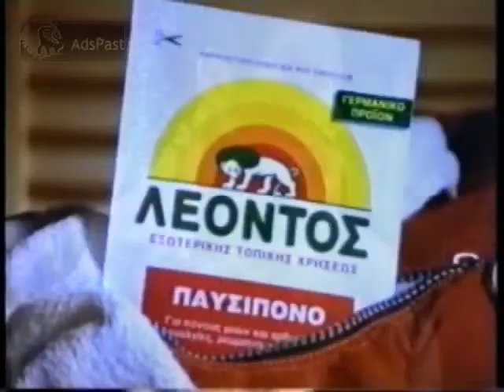(1996) ΛΕΟΝΤΟΣ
Διαφημιστικό